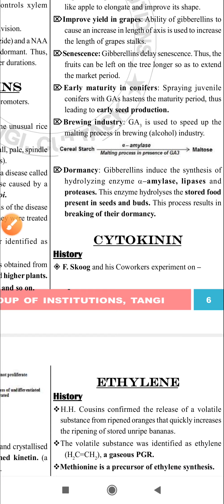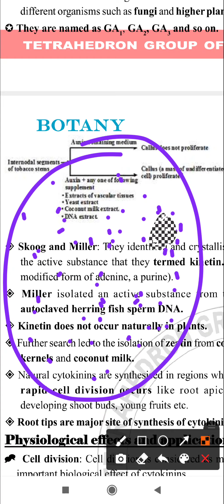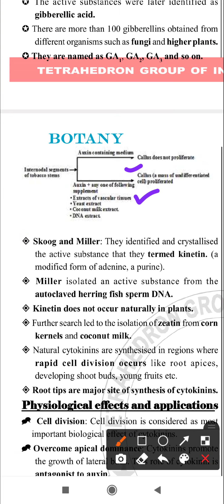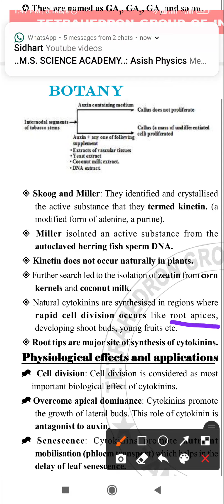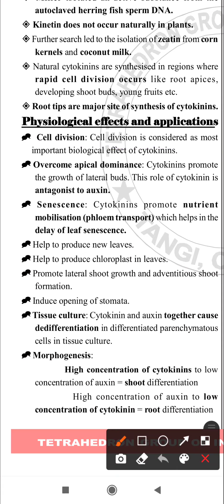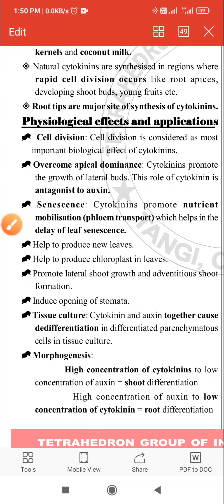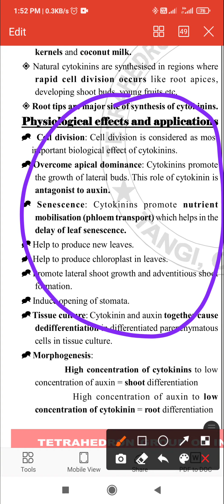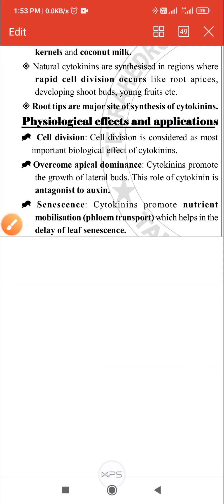PLANT GROWTH AND DEVELOPMENT PART - 7 (CYTOKININ)